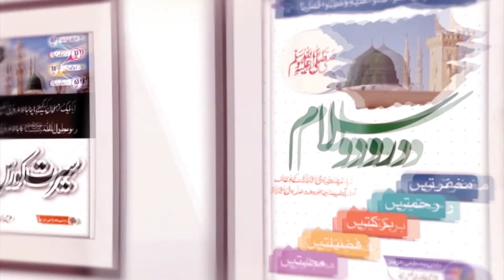Takhassos Fe Tafseer Ul Quran 2019 | Muhammad Afzaal Studant Tafseer | al amin academy